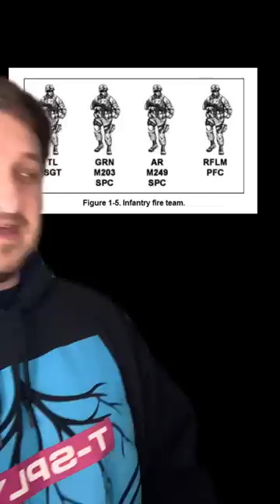Soldiers Grenade Issues.